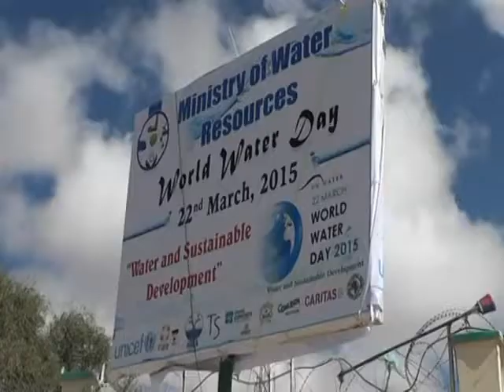MADAXWAYNE KUXIGEENKA JSL OO KA QAYBGALAY XUSKA MAALINTA BIYAHA ADUUNKA.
Madaxwayne Ku Xigeenka Somaliland Oo Ka Qaybgalay Xuska Maalinta Biyaha Aduunka Ee 22 March Oo Lagu Qabtay Magaalada Hargaysa